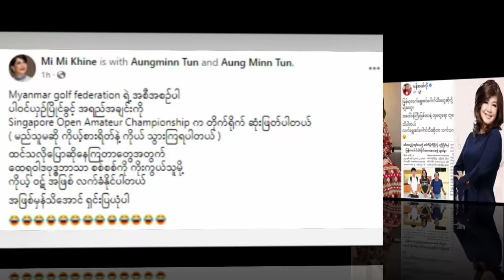သားကိုဝေဖန်ခဲ့တဲ့ ပန်ဆယ်လိုကို ဒဲ့ရှင်းလိုက်တဲ့ ထွန်းအိနြ္ဒာဗိုလ် (Burma Radio On Air)